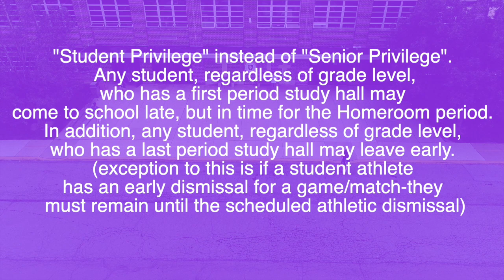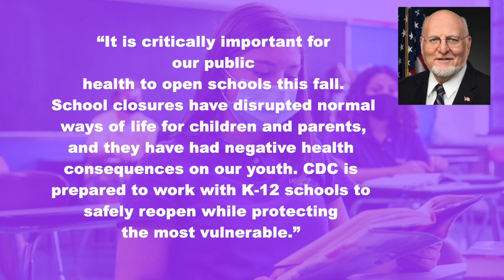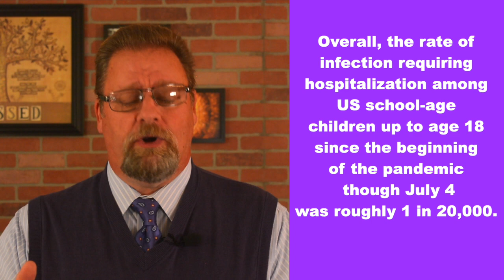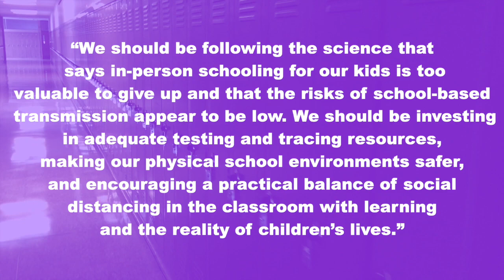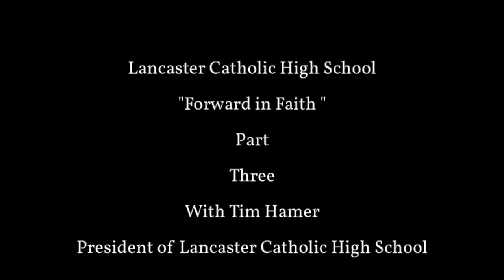2020-21 School Year Details (Part 3)